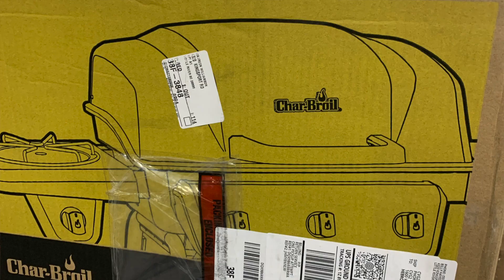Bulk Program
What will you get in this type of load?
In this load you will get anything bigger than 75lbs. Examples: furniture, exercise equipment, small appliances and much more.

There will be about 75-100 units in these truck loads.

These loads will sell for $4,000 a piece.